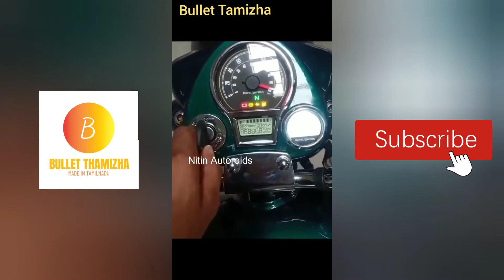Test Drive Exclusive All New Royal Enfield Classic 350 Next Gen 2021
Exclusive All New Royal Enfield Classic 350 Next Gen 2021 🔥 Test Ride

Credit - nithin autoroids

NOTE - Launch date is as per online media, Official launch details may change.

Exclusive - RE Classic 350 Nex- Gen Chrome Red & Chrome Black Colours